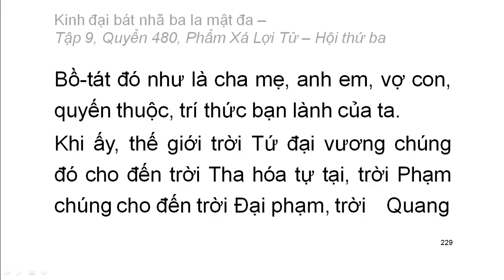Quyển .../600: Kinh đại bát nhã ba la mật đa (tiếp)